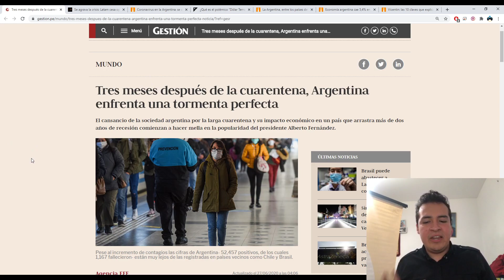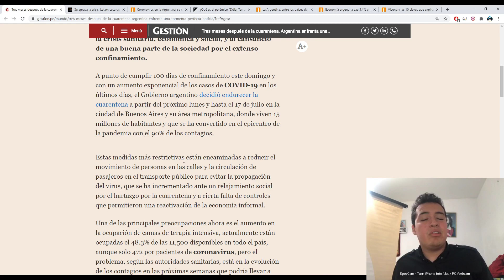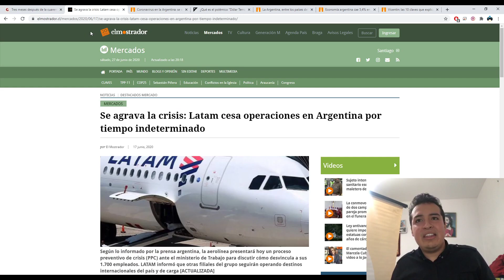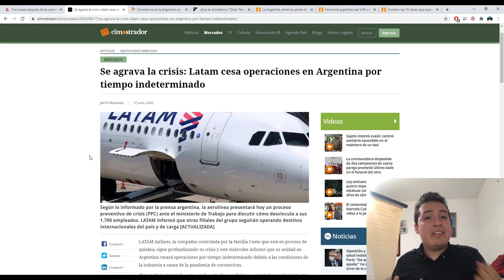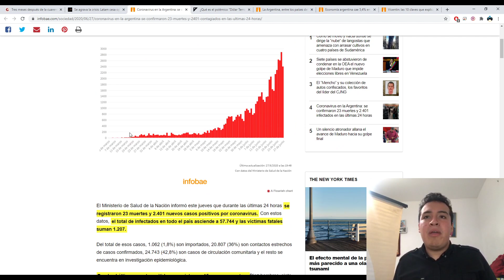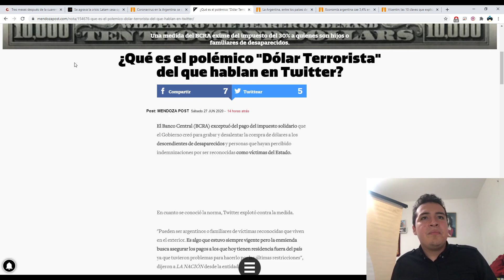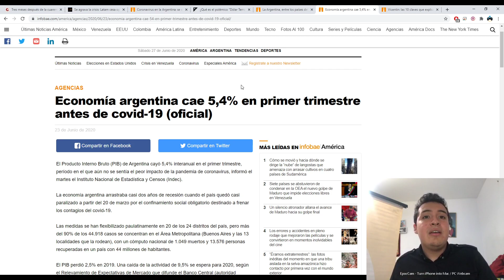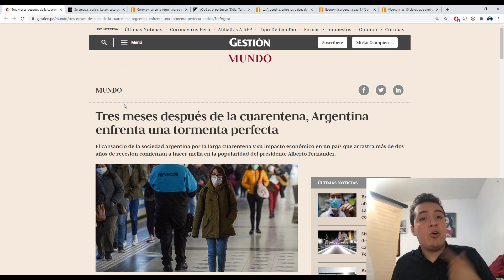Argentina Entra en CRISIS por extensión de la Cuarentena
Si te interesa conocer las noticias de Perú a través del punto de visto Liberal Libertario te invito a que te suscritas, des like y esperemos los próximos vídeos que estaré subiendo a la plataforma, un saludo.